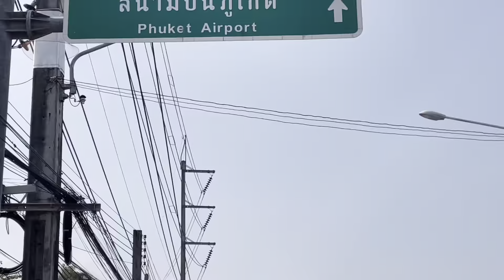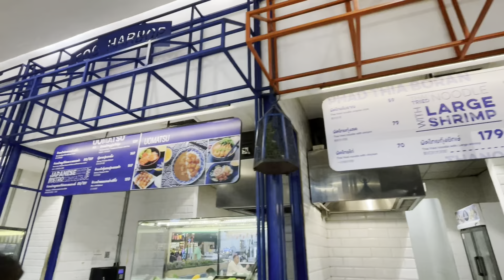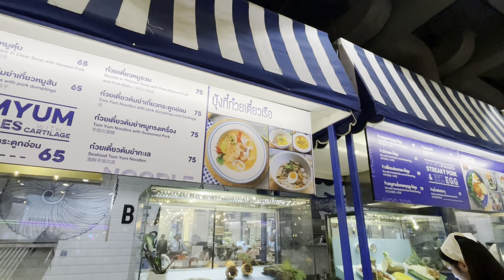🇹🇭THIS IS CENTRAL FESTIVAL MALL PHUKET- BIGGEST MALL IN PHUKET THAILAND | KHUN JULY CHANNEL